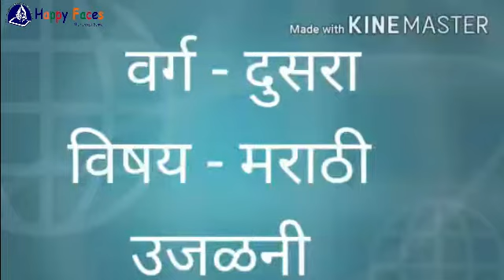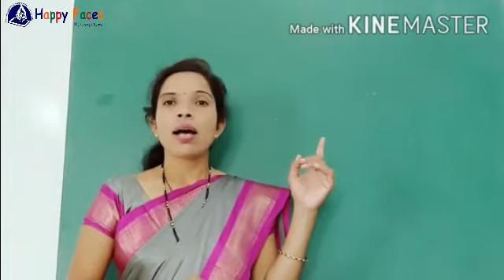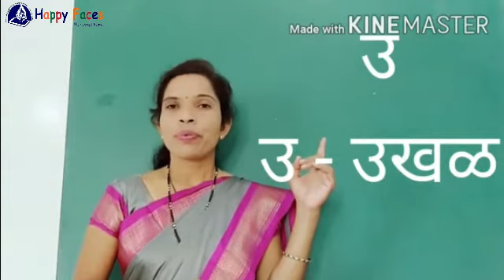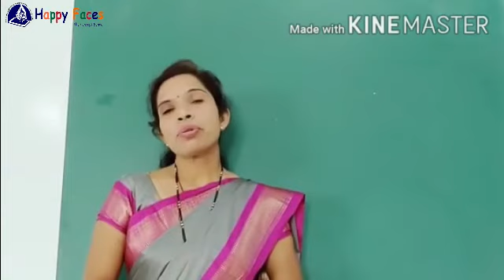मराठी _Grade 2